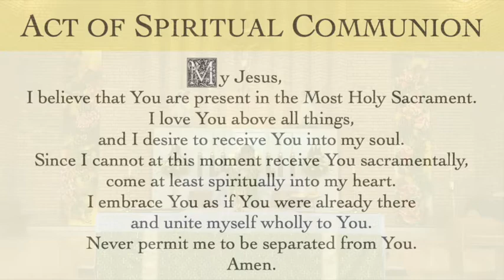Holy Mass, Tuesday of the 14th Week in Ordinary Time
Holy Mass offered at Holy Trinity Church, Granville for the Tuesday of the 14th Week in Ordinary Time on Tuesday, 6 July, 2021.

My Jesus,
Amen.